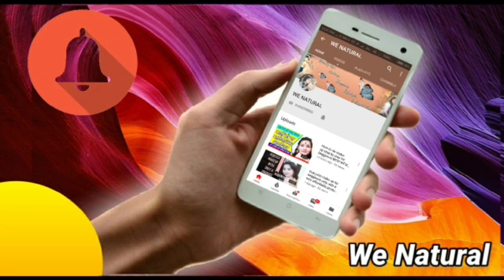एक ही दिन में चेहरा इतना गोरा कर देगा आलू/Get fair skin/Potato Beauty hacks by we natural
wenatural. Potato Beauty hacks by we natural,

🔷दाग धब्बे झाइयों से 100% मुक्ति*

*🔷दाद, खाज, खुजली को करें जड़ से खत्म*

*🔷रुसी की समस्या को करें अलविदा*

*🔷मोटापा करें दुगनी तेजी से कम*

*🔷अस्थमा की परेशानी से मुक्ति*

We Natural, wenatural, we natural, we nachral, vi nechral, WE NATURAL, WENATURAL, wi nechrl, we natural video, वी नेचरल, वी नेचुरल, विनेचरल, Aradhana Goutam, aradhanagoutam, aradhana gotam, wenatural we ntural